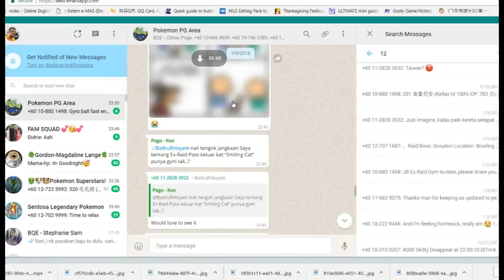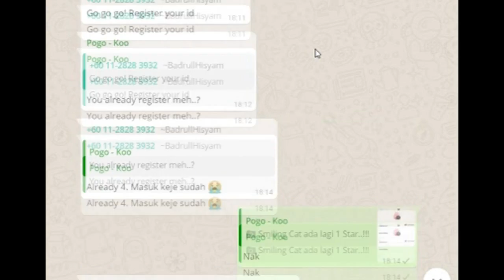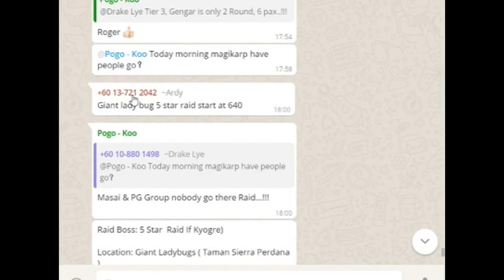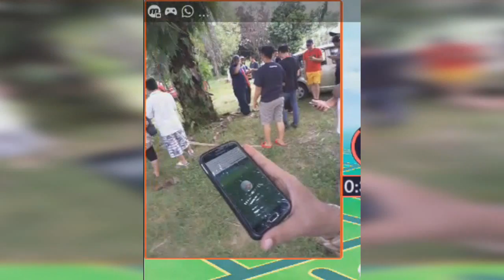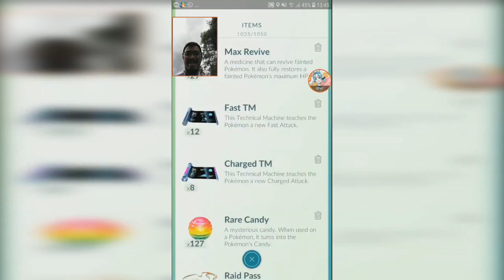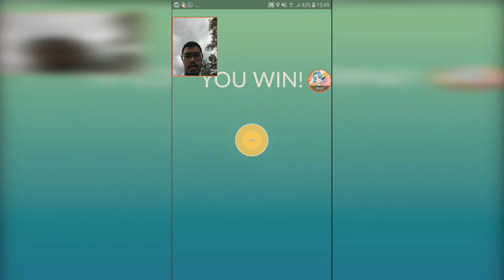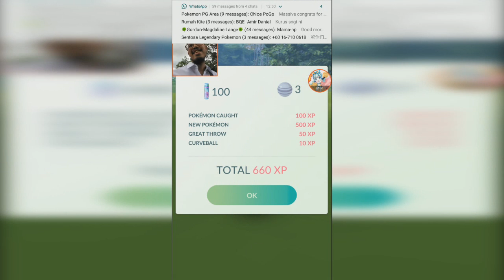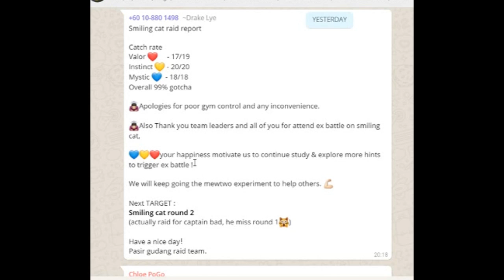Triggering MEWTWO EX Raid Experiment Success 【Pokemon GO】【#84】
our first Mewtwo raid trigger experiment in Pasir Gudang area, Johor, Malaysia.
Here's an explanation of how it was triggered and how I got invited.

Skip to 7:02 for the Smiling Cat EX Raid, Raid Starts at 11:10